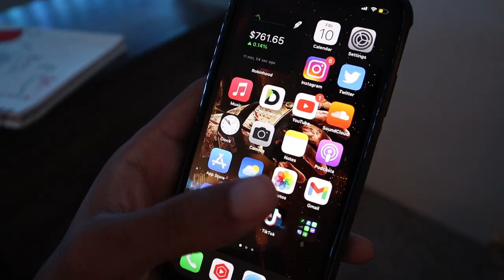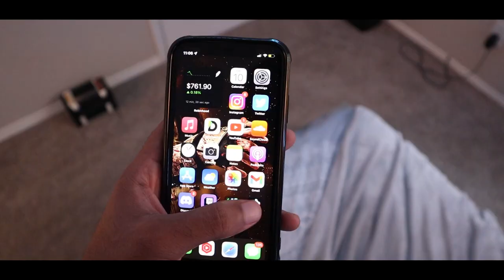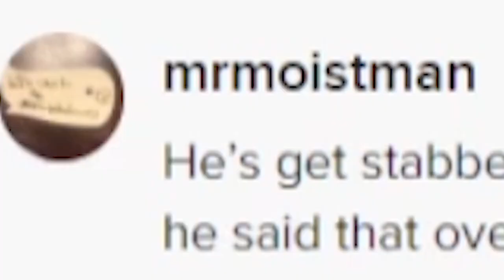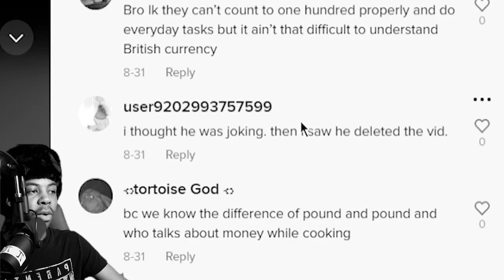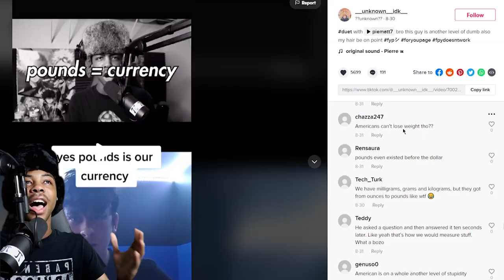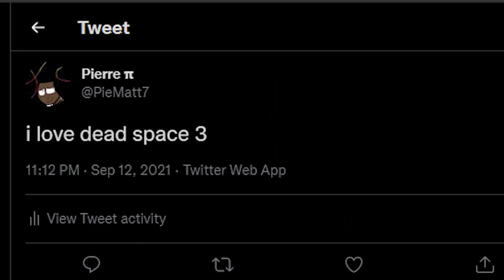TikTok Is Twitter 2.0...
TikTok is twitter 2.0 by all the random nonsense they be having on that app, but i cant lie tiktok is helping my channel grow so it's not all bad ( ͡❛ ᴥ ͡❛)

 π